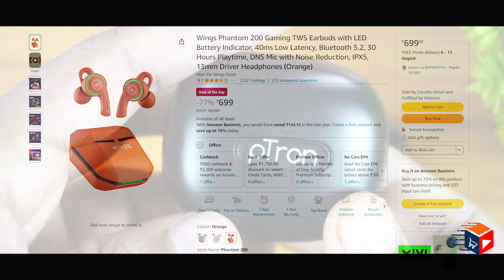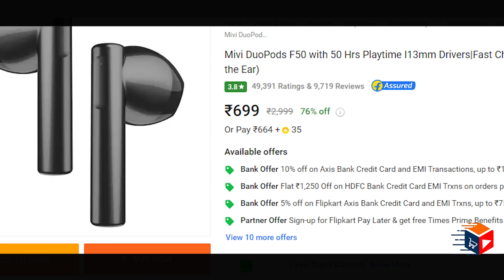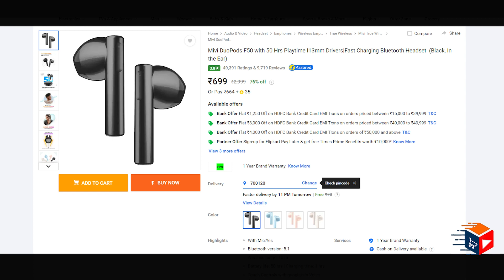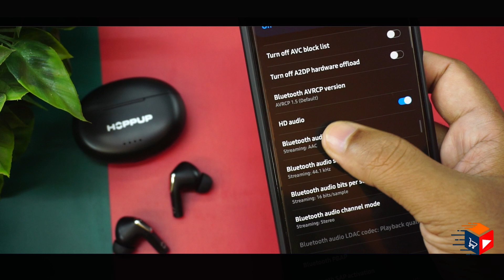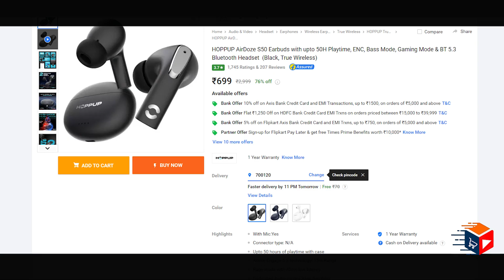Best Earbud Under Rs700/- In 2023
Best Earbuds Under Rs700/- In INDIA
my Instagram id

All Best Earbuds Buying link

PTron Bassbuds Pro

ZEBRONICS PODS 2

Full Unboxing Video